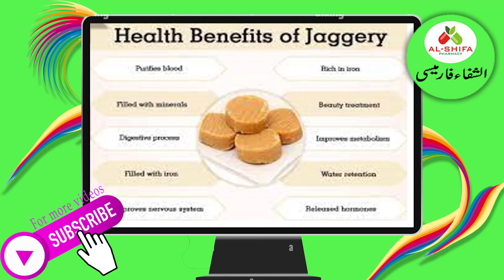Mind-Blowing Health Benefits of Gurr I used for Jaggery Benefits I benefits of jaggery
jaggery benefits,
benefits of jaggery
jaggery
 10 health jaggery health benefits
health benefits of jaggery
jaggery benefits for skin
jaggery benefits in hindi
benefits of jaggery in hindi
jaggery benefits for weight loss
jaggery for weight loss
jaggery benefits for hair
jaggery vs sugar
jaggery benefits for health
palm jaggery health benefits
benefits of jaggery in weight loss
25 benefits of jaggery
benefits of jaggery tea
benefits of palm jaggery